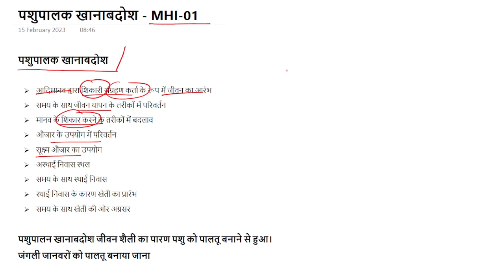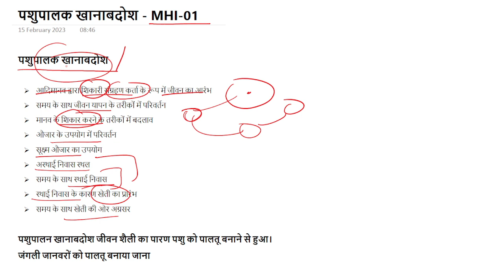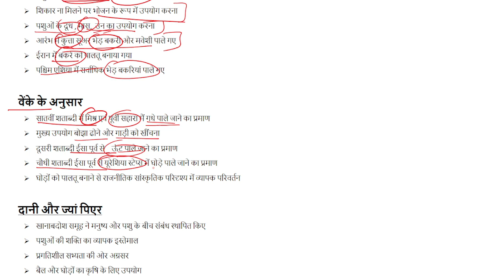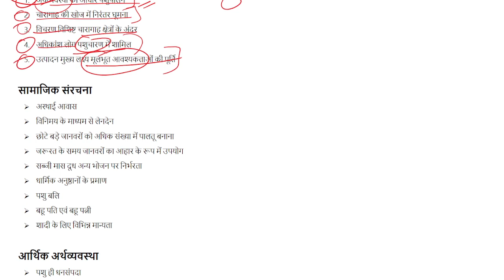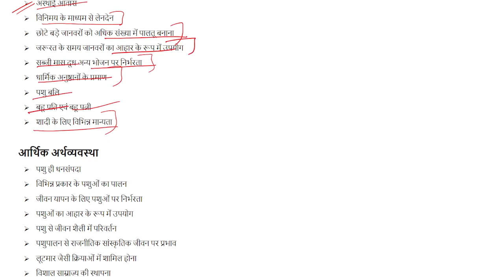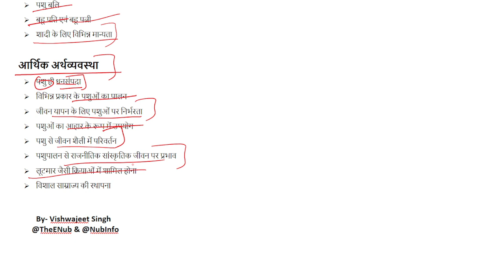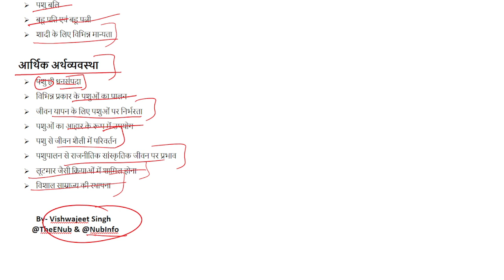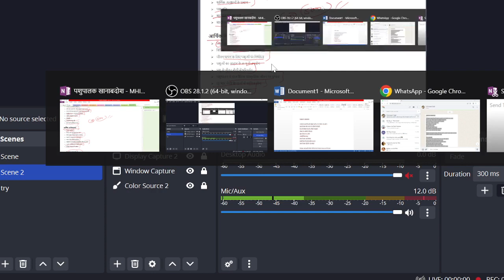पशुपालक खानाबदोश - MHI-01 || MA History IGNOU